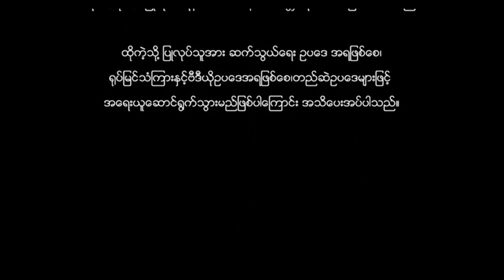ဓားဘခက်နှင့်မဟူရာသိုင်းသမား(ဂမ္ဘီရအက်ရှင်) Myanmar Movie ၊ မြန်မာဇာတ်ကား